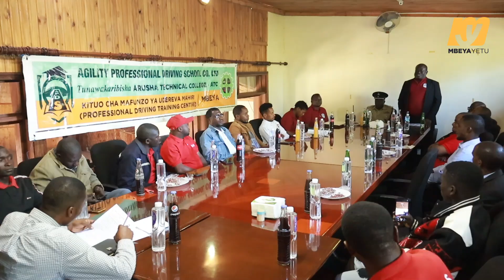Madereva 28 Wahitimu Mafunzo Wanolewa Vikali na Chuo cha Ufundi Arusha (ATC) Tawi la Mbeya